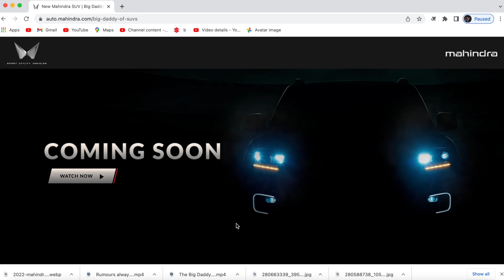Finally अपनी Scorpio 2022 आ गयी 😍